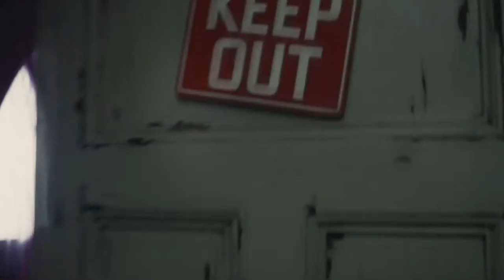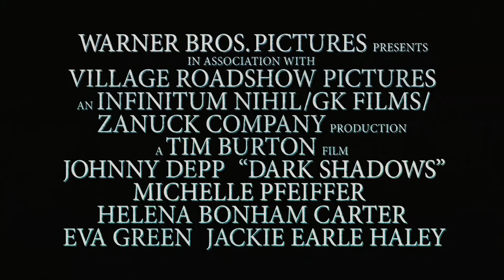Dark Shadows - Official® Trailer [HD]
In the year 1752, Joshua and Naomi Collins, with young son Barnabas, set sail from Liverpool, England to start a new life in America. But even an ocean was not enough to escape the mysterious curse that has plagued their family. Two decades pass and Barnabas (Johnny Depp) has the world at his feet--or at least the town of Collinsport, Maine. The master of Collinwood Manor, Barnabas is rich, powerful and an inveterate playboy...until he makes the grave mistake of breaking the heart of Angelique Bouchard (Eva Green). A witch, in every sense of the word, Angelique dooms him to a fate worse than death: turning him into a vampire, and then burying him alive. Two centuries later, Barnabas is inadvertently freed from his tomb and emerges into the very changed world of 1972. He returns to Collinwood Manor to find that his once-grand estate has fallen into ruin. The dysfunctional remnants of the Collins family have fared little better, each harboring their own dark secrets. Matriarch Elizabeth Collins Stoddard (Michelle Pfeiffer) has called upon live-in psychiatrist, Dr. Julia Hoffman (Helena Bonham Carter), to help with her family troubles. Also residing in the manor is Elizabeth's ne'er-do-well brother, Roger Collins, (Jonny Lee Miller); her rebellious teenage daughter Carolyn Stoddard (Chloe Moretz); and Roger's precocious 10-year-old son, David Collins (Gulliver McGrath). The mystery extends beyond the family, to caretaker Willie Loomis, played by Jackie Earle Haley, and David's new nanny, Victoria Winters, played by Bella Heathcote.

Cast: Johnny Depp, Michelle Pfeiffer, Helena Bonham Carter, Eva Green, Jackie Earle Haley, Jonny Lee Miller, Bella Heathcote, Chloe Moretz, Gulliver McGrath

Studio: Warner Bros. Pictures
Director: Tim Burton
Screenwriter: Seth Grahame-Smith
Genre: Thriller